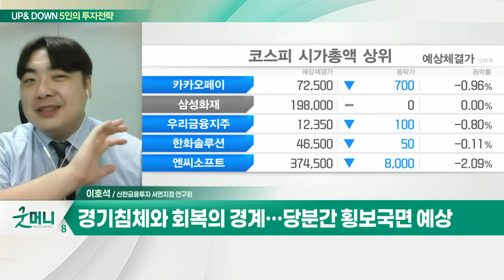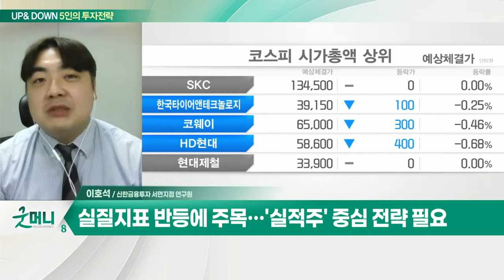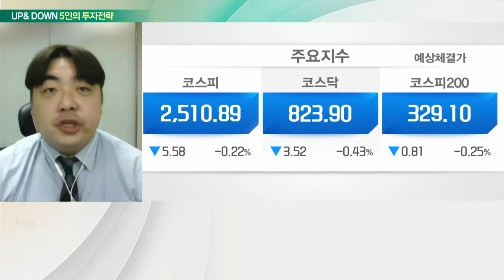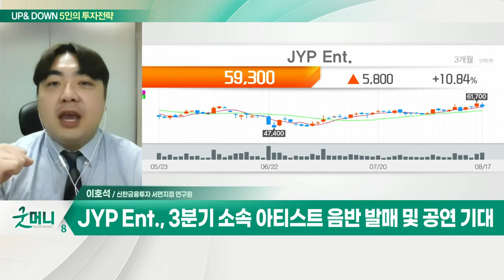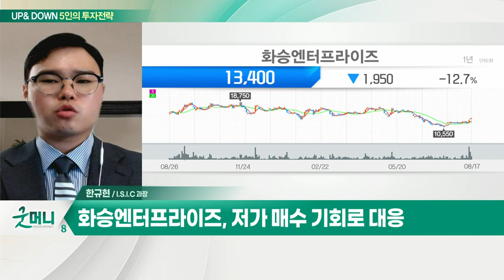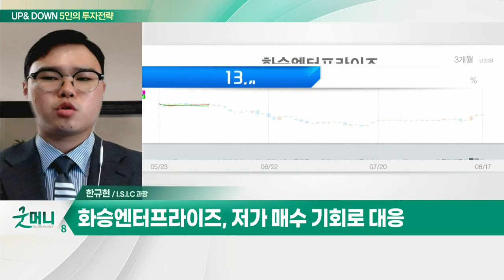JYP Ent.(035900)... 2분기 사상 최대 실적 기록 / 화승엔터프라이즈... 2분기 '어닝 서프라이즈' 기록_UP&DOWN 5인의 투자 전략 (20220818)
Q. 순항하는 코스피, 안도 랠리 지속될까?
- 국내 증시, 장기 하락 추세 일단락 전망
- 유동성 감소 우려에 따른 보수적인 전망 유의
- 경기침체와 회복의 경계… 당분간 횡보국면 예상
- 실질지표 반등에 주목… '실적주' 중심 전략 필요

JYP_Ent.(035900)
- 2분기 사상 최대 실적 기록
- 오프라인 활동 재개 따른 콘서트 매출 증가
- 3분기 소속 아티스트 음반 발매 및 공연 기대
- 내년 신규 아티스트 데뷔 모멘텀 보유

Q. "환율 1300원 밑으로 안 떨어지네"… 증시 영향은?
- 증시, FOMC 의사록 앞두고 관망… 환율 1,300원대 지속
- 증시 자금 이탈 없어… 이벤트 소멸 이후 증시 상승 기대

화승엔터프라이즈(241590)
- 2분기 '어닝 서프라이즈' 기록
- 원자재값 하락에 따른 수익성 개선
- 저가 매수 기회로 대응